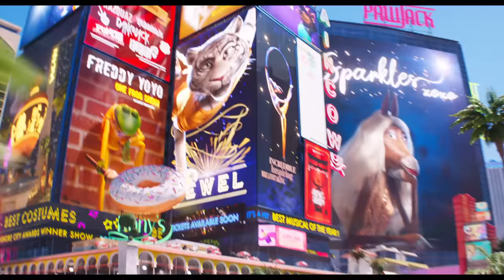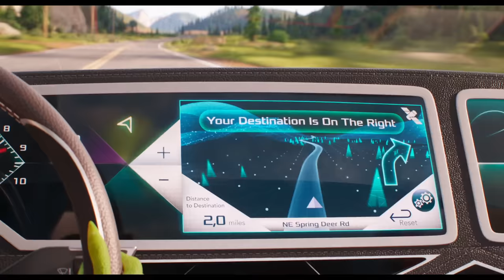Sing 2, Ven Y Canta De Nuevo – Tráiler Oficial (Universal Pictures) HD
Género: Animación
Reparto: Matthew McConaughey, Reese Witherspoon, Scarlett Johansson, Taron Egerton, Tori Kelly, Nick Kroll, Bobby Cannavale, Halsey, Pharrell Williams, Letitia Wright, Eric Andre, Chelsea Peretti, Bono
Escrita por: Garth Jennings
Director: Garth Jennings
Productores: Chris Meledandri, Janet Healy

En esta época decembrina, llega el nuevo capítulo de la exitosa franquicia animada de illumination, cargada de grandes sueños y espectaculares éxitos musicales. Koala Buster Moon y su elenco de estrellas se preparan para lanzar sobre el escenario, su actuación más extravagante y deslumbrante hasta la fecha, ¡y nada menos que, en la capital mundial del entretenimiento! Solo hay un pequeño inconveniente: primero tienen que persuadir para unirse a ellos, a la estrella de rock más solitario y huraño del mundo, interpretada por el legendario ícono de la música Bono, quien hará su debut cinematográfico de animación.

Buster (el ganador de un Oscar® Matthew McConaughey) y sus artistas han convertido el New Moon Theatre  en todo un éxito local, pero Buster tiene los ojos puestos en un preimo mayor: debutar un nuevo espectáculo en la meca del entretenimiento, el Crystal Tower Theatre en la glamorosa Redshore City.

Sin embargo, sin contactos, Buster y su inolvidable compañía, integrada por  la madre cerdita Rosita (la ganadora de un Oscar® Reese Witherspoon), la puercoespín rockera Ash (Scarlett Johansson), el sentimental gorila Johnny (Taron Egerton), la tímida elefante Meena (Tori Kelly) y, por supuesto, el extraordinario e indiscutible provocador porcino Gunter (Nick Kroll)— tienen que colarse en las famosas oficinas de Crystal Entertainment, empresa dirigida por el magnate despiadado lobo Jimmy Crystal (el ganador de dos Premios Emmy Bobby Cannavale).

En un desesperado intento por acaparar la atención del Sr. Crystal, Gunter le presenta  espontáneamente una idea escandalosa en la que Buster termina prometiendo que su nuevo programa estará protagonizado por la leyenda del rock, el león Clay Calloway (Bono). El problema es que Buster nunca ha conocido a Clay, un artista que vive apartado del mundo desde hace más de una década tras perder a su esposa, y al que nadie ha vuelto a ver desde entonces.

Mientras Gunter ayuda a Buster a hacer realidad la obra maestra del espectáculo fuera de este mundo, con un nivel de presión (y siniestras amenazas) en aumento por parte del Sr. Crystal, Buster se embarca en una misión para localizar a Clay y convencerlo de que vuelva a los escenarios. Lo que comienza como el sueño de Buster de triunfar a lo grande se convierte en un emocionante redescubrimiento del poder de la música para curar hasta los corazones más rotos.

SING 2 está escrita y dirigida por el aclamado cineasta Garth Jennings y presenta, además de los papeles de Bono y Cannavale, nuevos personajes interpretados por las superestrellas de la música Pharrell Williams y Halsey, Letitia Wright de Black Panther, y los comediantes Eric Andre y Chelsea Peretti.

La película está producida por el visionario fundador y director general de Illumination Chris Meledandri y por Janet Healy. SING 2 combina docenas de éxitos del pop y rock clásico, actuaciones electrizantes, impresionantes despliegues artísticos y el característico humor y corazón de Illumination, una receta ganadora para convertirse en el evento cinematográfico más feliz e inspirador del año.